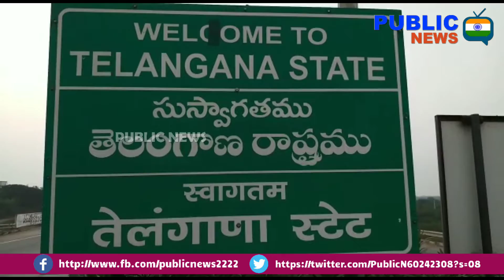తెలంగాణ ఆంధ్ర సరిహద్దులో భారీగా ట్రాఫిక్ జామ్.. Epass ఉంటేనే తెలంగాణలోకి అనుమతి..| PUBLIC NEWS TS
BREAKINGNEWS:-సూర్యాపేట జిల్లా,,,
 తెలంగాణ సరిహద్దు రామాపురం X  రోడ్ చెక్ పోస్ట్ వద్ద భారీగా నిలిచిన వాహనాలు..వారాంతం కావడంతో ఆంద్ర నుంచి భారీగా వస్తున్న వాహనాలు ప్రయానికులు..
కిలోమీటర్ వరకు ట్రాఫిక్ జామ్,,

E పాస్ ఉంటేనే తెలంగాణలోకి అనుమతిస్తు లేని వాహనాలను వెనక్కి పంపిస్తున్నారు, లాక్ డౌన్ నిబంధలు కఠినం చేసిన పోలీసులు..అంబులెన్సులు నిత్యవసర సరుకు రవాణా వాహనాల రాకపోకలు ఎటువంటి ఆంక్షలు లేకుండా అనుమతి.

Click here for more updates:

For more latest Telugu News Updates & Audio Video songs:
☛ For latest updates on PUBLIC NEWS |